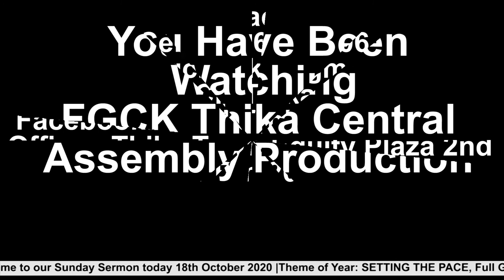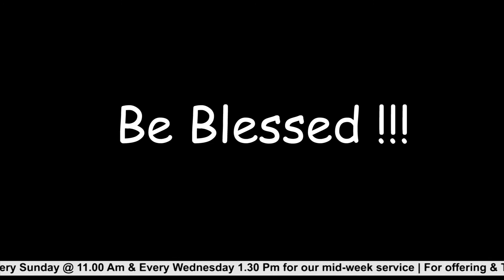Sunday Sermon (18-10-2020)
FGCK Thika Central Assembly

Ministered by Pastor Gerald Muritu

Theme: Kingdom Prayers & Intercession